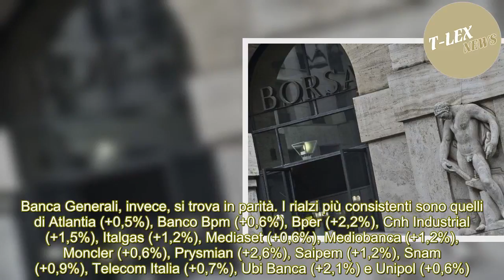[T-LEX News] BORSA ITALIANA OGGI/ Milano news: Mps a +13,7%, Azimut a -2,7% (11 maggio 2018)